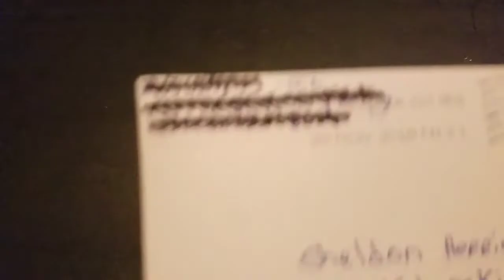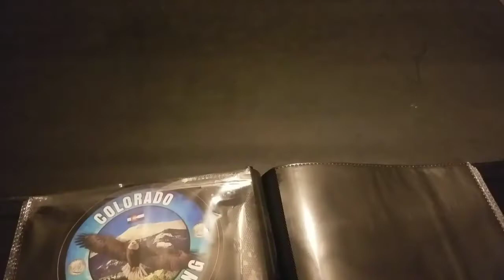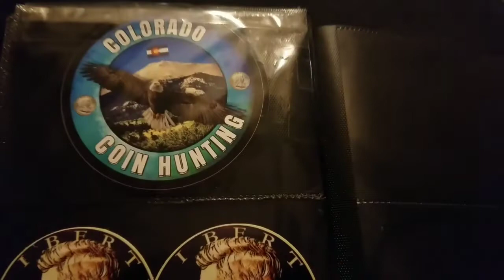Mail call/sticker trade from CCH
Mahalo Colorado for the sticker trade. Another one added to the sticker album. Right ons man!

I'll post his link down below if you want to check out his channel